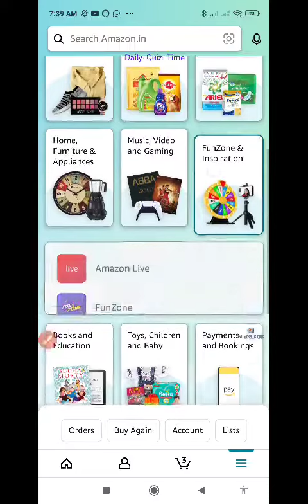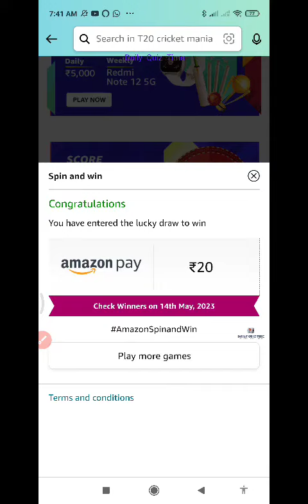Amazon Funzone Weekly Cricket Mania Spin and Win Quiz Answers Today| 7 May 2023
Amazon Funzone Quiz Answers Today| 7 MAY 2023

1. Amazon Daily Quiz
2. Amazon App Quiz
3. Amazon Funzone
4. Spin and Win
5. Guess and Win
6. Amazon Quiz Answers
7. Today's Amazon Quiz Questions
8. Amazon Quiz Contest
9. Amazon Quiz Time
10. Amazon Quiz Winners.

100% Free Bitcoin , easy Earning , This link click here then open , after register your details.

Win 10 to 100000 Amazon Pay Balance and More Exciting Prize 7 May 2023 Amazon Quiz Answers: Watch Video to get Answers of All Questions in it, Answer it on Amazon App before 7 May 2023

Good Luck..
Take Care.!

Questions :-

topics covered :-

amazon quiz
amazon quiz answers today
7 May amazon quiz
7 May 2023 amazon quiz
amazon
quiz

Other quiz:-

Today qu1Z,
Quiz Time,
Fun zone,
Amazon Quiz,
Today qu1Z,
Quiz Time,
Fun zone,
Amazon Quiz,
7 May Amazon quiz
Amazon quiz | 7 May 2023 Answer
7 May Amazon quiz
Amazon Quiz 7 May 2023 Answers,
7 May 2023 Amazon quiz answers,